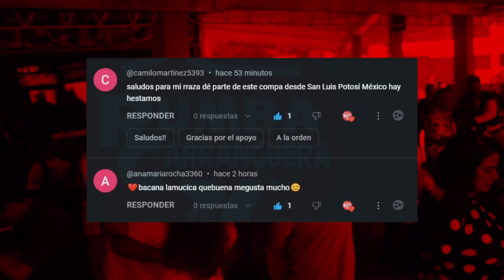Ritmo Auténtico: La Carranga que Eleva el Espíritu y Hace Vibrar los Corazones